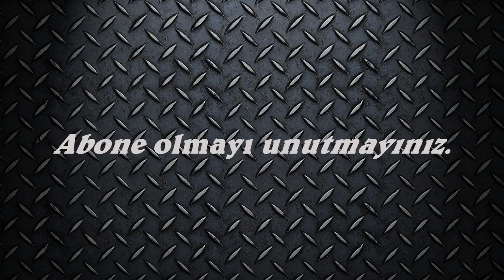Hangi ekmeği ne kadar yemeliyiz ?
Ekmeğin bir çok çeşidi vardır. Fakat hepsi faydalı değildir. Bu videomuz da yararlı ekmek çeşitlerini inceledik.